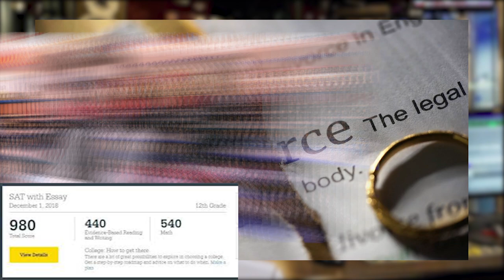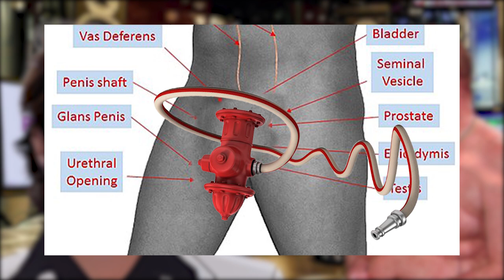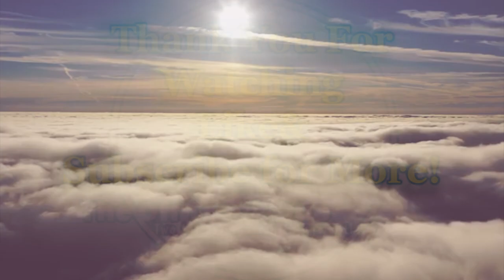Is Nudism Immoral? | Pressing Issues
Today, Maurice Chavez interviews a new colorful cast of crazies: Jan a local Karen and helicopter mom, and Barry Stark, a man in his words "working feverishly to bring more nude recreational activities to Florida". Maurice certainly does have his work cut out for him debating the virtues of "morality" with these two flamboyant narcissists on his latest show "Pressing Issues".
If you guys are big fans of the Grand theft Auto series like I am then you know what this is from. I've always wanted to make something with the radio shows from the GTA series, I spent so many hours of my childhood listening and re-listening to these stations while causing absolute chaos in Vice city(stories). Today marks the day that I finally do something with these shows! Let me know what Y'all think. (-Seb)

If you are New here we are two friends, with way too much passion for all things entertainment-related! We cover all things ranging from Anime, Gaming, and Entertainment(movies and TV shows), We Plan on playing through every Pokémon game Starting with Pokémon Fire Red, we have dope edits, melanin, and "cultured" music, if that sounds cool to you MAKE SURE YOU SUBSCRIBE FOR MORE OF ALL OF THAT EVERY WEEKEND AND TO JOIN THE CREW!